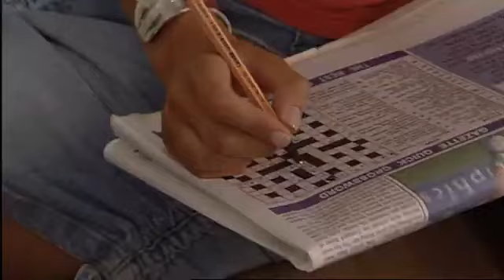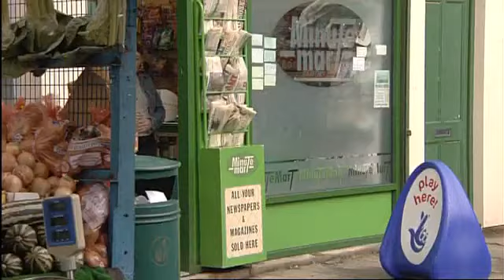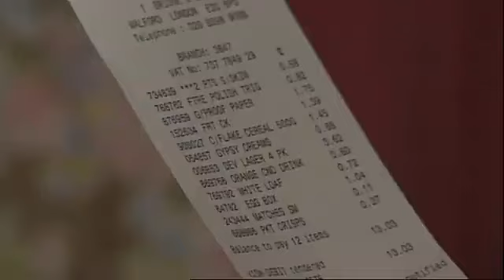October 12 2004